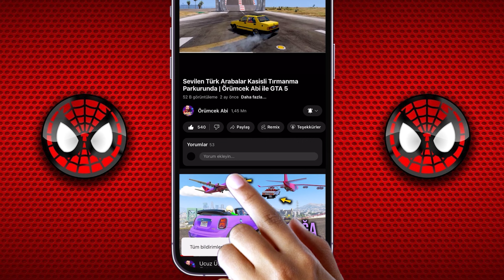Lüks Spor Arabalar YENİ UÇMA PARKURUNDA !!! Örümcek Abi BeamNG.drive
Bugün, Örümcek Abi ile birlikte yepyeni bir uçma parkurunda lüks spor arabalarla inanılmaz bir maceraya atılıyoruz! 🏎️🚀 BeamNG.drive dünyasının en hızlı ve en gösterişli spor arabalarını bu zorlu parkurda test edeceğiz. Bu parkur, yüksek hızda uçma rampaları, keskin dönüşler ve tehlikeli atlamalarla dolu! 🛞🌪️ Lüks ve spor arabalar arasında kıyasıya bir yarış sizleri bekliyor. Bu arabalar, parkurdaki her engelle başa çıkabilecek mi? Yoksa parkurun zorlu virajlarına yenik mi düşecekler? 🏁⛰️

Örümcek Abi'nin muhteşem sürüş yetenekleriyle lüks spor arabaların sınırlarını zorladığı bu heyecan dolu videoyu kaçırmayın! 🔥 BeamNG.drive’ın gerçekçi fizik motoru sayesinde araçların nasıl hızlandığını, atladığını ve zorlu yollardan geçtiğini en ince ayrıntısına kadar göreceksiniz. Özellikle spor araba tutkunları için harika görüntüler ve bolca heyecan dolu anlar bu videoda! 🎥🚗 Videomuzu izledikten sonra hangi arabanın performansını daha çok beğendiğinizi yorumlarda belirtmeyi unutmayın! 💬🌟